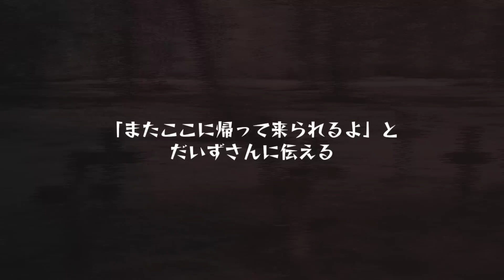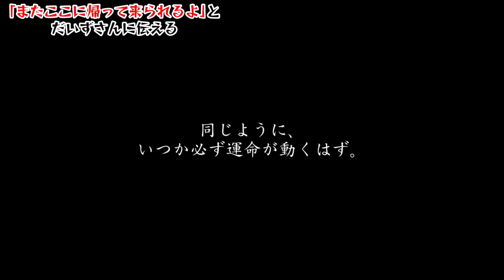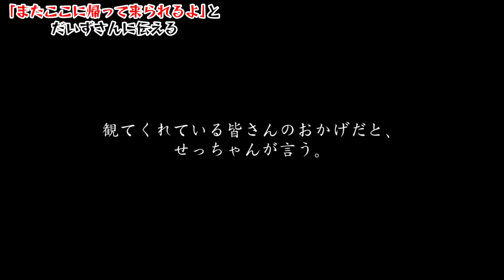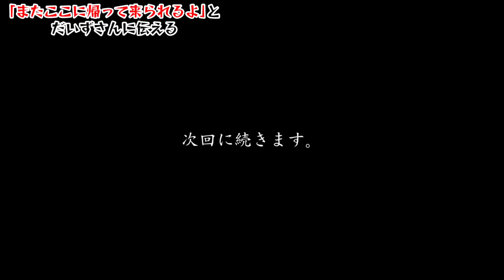【幽霊と同居】「また会えるよ。」おっさんの霊に大切な話を報告【心霊スポット、ユーチューバー】心霊、YouTuber、事故物件、霊視、幽霊屋敷、住んでみた、幽霊、同棲、恐怖、怖い、映像、動画、座敷わらし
詳細は↓へ

ご予約の例
紀伊國屋書店

アマゾン

★リッチドッグch【公式グッズ】はこちら

[座敷わらし･せっちゃん]

■宮本
@rrrrichdog_miya （twitter）